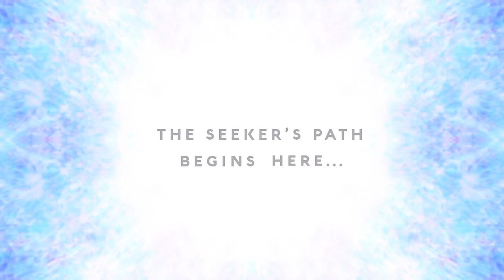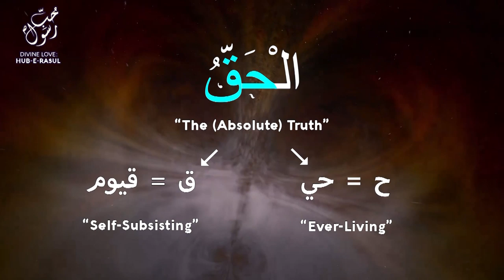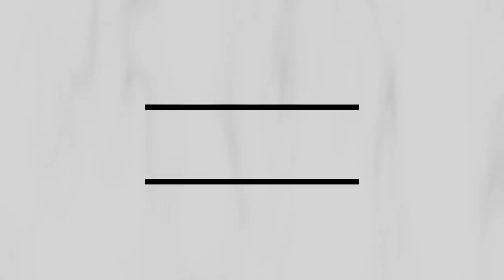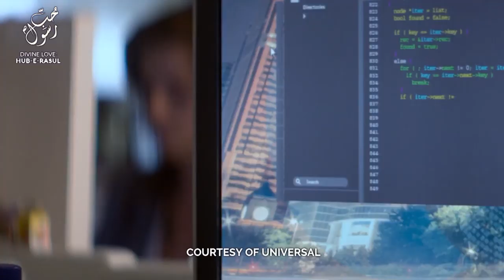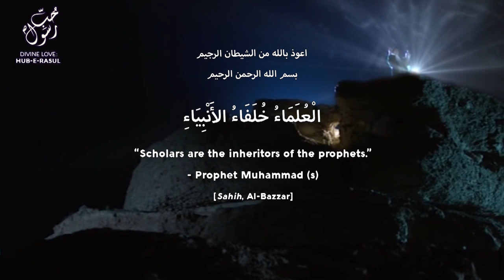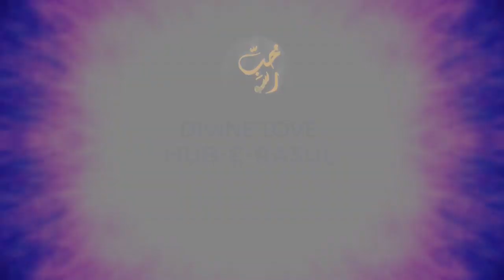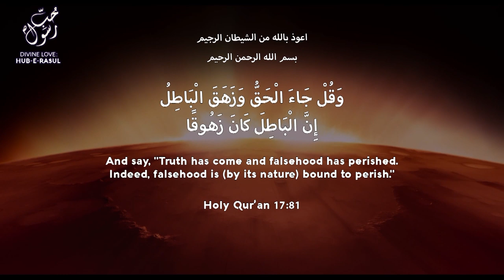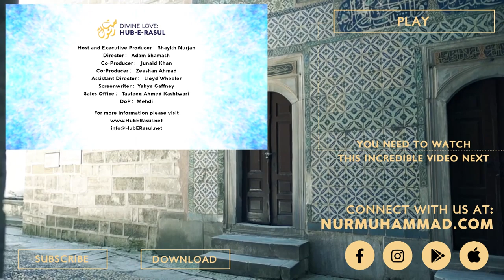GOD'S WIFI - CONNECT to the HEAVENLY NETWORK! Sufi Meditation Center E140